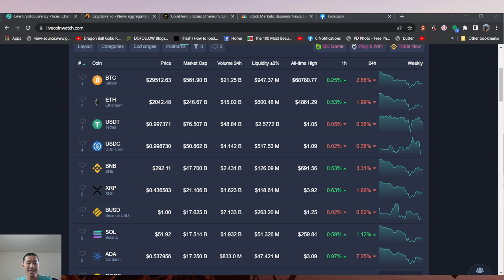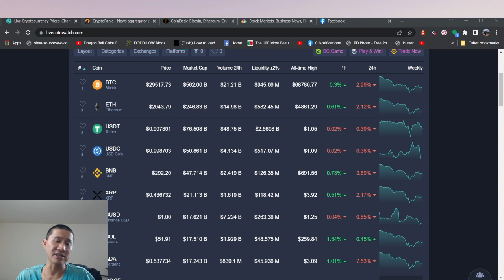Terra Luna's UST collapse: What regulations will it bring to Crypto and stablecoins?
Terra Luna's UST collapse: What regulations will it bring to Crypto and stablecoins? Some are needed.

ADA

addr1qxa844x2nm493q6pc9afl95v957aese7tathv3qmwq48mzc5dwfgxsjkqlnetr8y8t5ztrhczdpv0se8kf8l5wv74z7qgxsnf6

Vechain
 0x41aea376d651d90d53f76ce280c05855db105007

Tron

TXJw7F9mZbiXz6EJcpo656BYU7h8mosNEY

ICX

hx52f439bd40bdaa1f13b1a93697d45ad5fa73d36e